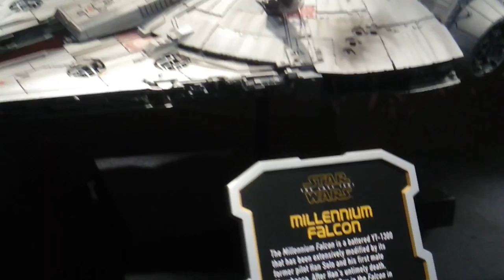Movie prop display